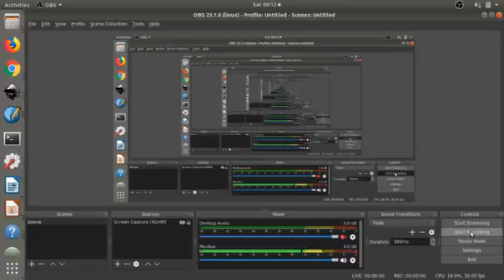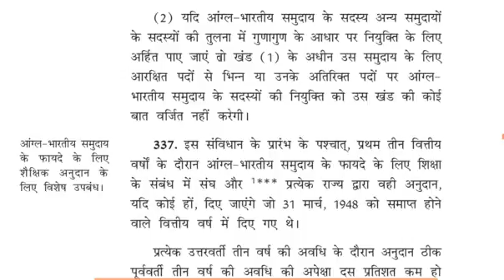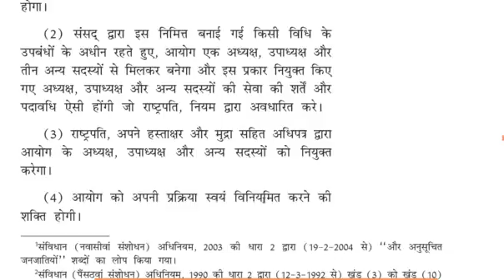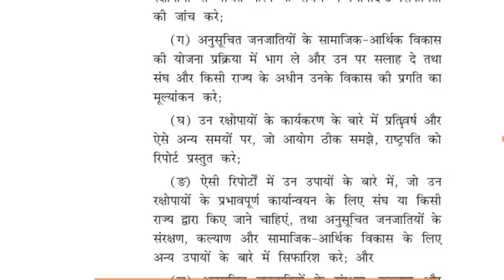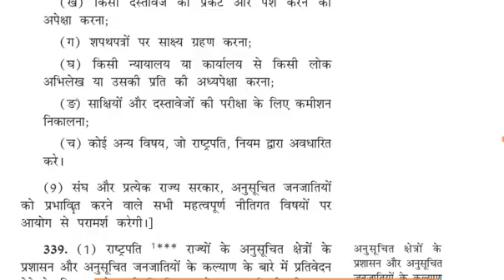336 338 भाग XVI कुछ वर्गों के लिए विशेष उपबंध संबंध अनुच्छेद - 330 - 342 (2)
भाग XVI कुछ वर्गों के लिए विशेष उपबंध संबंध अनुच्छेद - 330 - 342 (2), Special provisions relation to certain classes  - 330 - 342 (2),